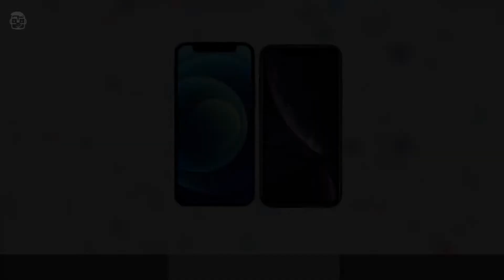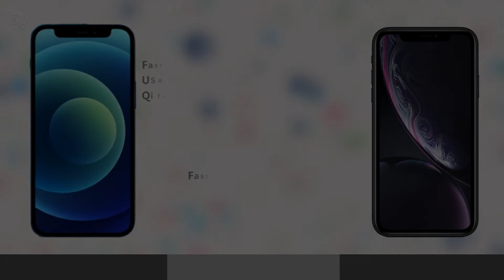iPhone 12 mini vs Apple iPhone XR - Comparison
iPhone 12 mini vs Apple iPhone XR
Xiaomi Poco C3 vs Xiaomi Poco M2